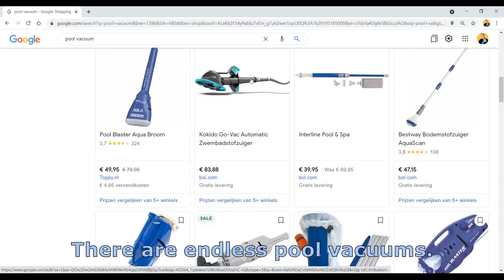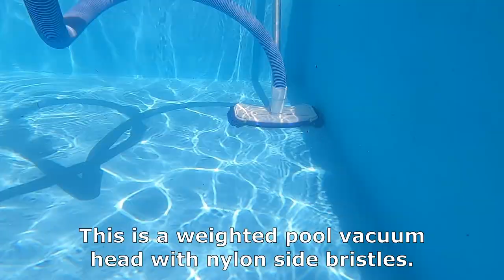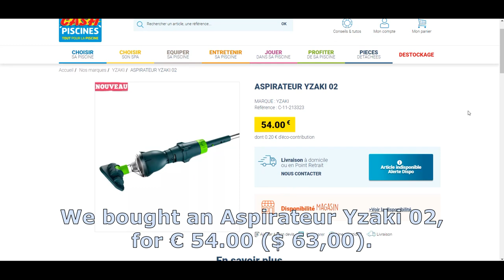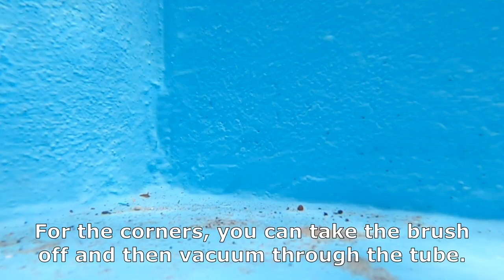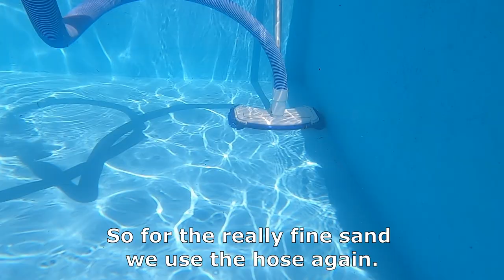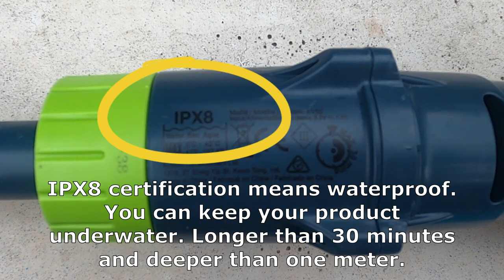Pool cleaner - Handheld hoseless rechargeable and cordless - Review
For our small pool, Nicole wanted a hose-free and cordless rechargeable  vacuum cleaner.
The choices for pool vacuums are endless. During our vacation in France, we bought a cordless cleaner.

We purchased an Aspirateur Yzaki 02 tot test. But it could just as easily have been another plunge handheld vacuum. The selection is endless and we had to choose something :-) This video is about how handy it is to have a small vacuum cleaner for your pool.

The regular pool vacuum goes through a hose to your pump and filter. That's a lot of work to vacuum up the occasional leaf and dirt from the bottom.
Our pool is also way too small for a robotic pool cleaner. If the handywoman ever builds a bigger pool, we will definitely buy a robot :-)

By the way, it's handy if you already have a scoop skimmer net with a telescoping pool cleaning pole.
If you have a spa or cocktailpool, this rechargeable vacuum cleaner is also handy.

We bought the vacuum handheld cleaner at Cash Piscines in Tours. There aren't that many pool stores in the Netherlands and certainly not in Amsterdam. That is why it is nice when you are in France and have a lot of choice in buying pool stuff.